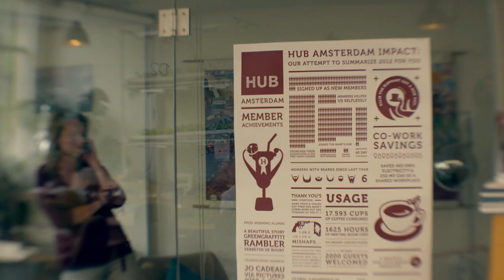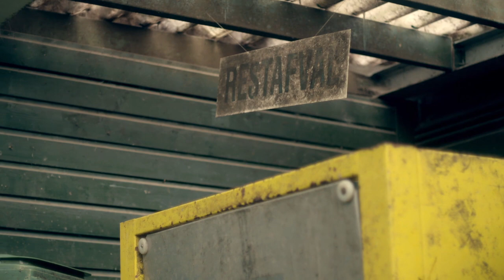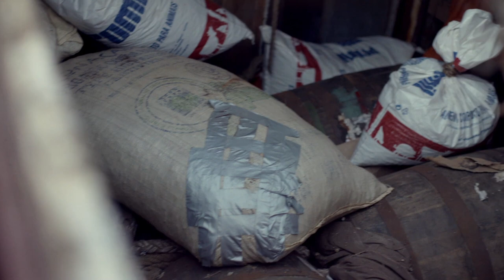Dreams of the crisis generation - VPRO documentary - 2013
Generation Flux, Flex, Y or ZZP: the labels differ, but there is always talk of a generation that, for the first time since the war, will not get better than their parents. But what does 'better' mean? Can we talk differently about this generation than in terms of income, retirement and unemployment figures? How do they experience this crisis and how does it shape them in an age phase that is all about career making, starting a family and thinking about the future?
A portrait of a generation that is becoming mature in the uncertainty of a crisis.

Original title: Mensen van nu

2013 is the year in which the number of unemployed people for the first time equals that of the early 80s. The children who were born during the 80s crisis are now around 30 years old. Director Tomas Kaan makes a snapshot of this generation and looks at how the crisis affects their lives. About a generation that becomes mature in the uncertainty of a crisis, rediscovers old values ​​but finds new ways of living, work and dreams.

In the city we find the vanguard of this generation, which increasingly seems to focus on ways of living that were previously associated with rural areas. Where previously money or possessions played a major role, now rest, real experiences and original stories seem to be of paramount importance. Although this development definitely has romantic features, this generation is indeed focused on the future. In doing so, thoughts about how the ideal world can are an inevitable topic and people dare to dream about utopias again.

We follow the brand new father Robin, who tries to be as independent of money as possible in parts thanks to freecycling, and businesswoman Petra, who sets up a successful business with her rediscovery of the old barber craft.

In the meantime, with his project called Sustainsville, Tom wants to lure the working man in nature and Captain Jorne uses his schooner ship to sail the oceans around the globe in order to transport sustainably produced goods from all over the world.

The successful social entrepreneur Thomas believes in the market as an engine to improve our world, regardless of a boss or subsidies.

Also with: Rutger Bregman, Afaina de Jong, Rob Wijnberg, Philip Huff, Borre Akkersdijk, Farid Tabarki, Jesse Schouw, Sarah Domogala, Amal Alhaag, Pepijn Vloemans, Joost Janmaat, Hedwig Heinsman, Aukje Dekker and Ernst-Jan Pfauth.

Credits:
Director: Tomas Kaan
Research: Marijntje Denters
Production: Helen Goossens
Editors: Frank Wiering, Henneke Hagen